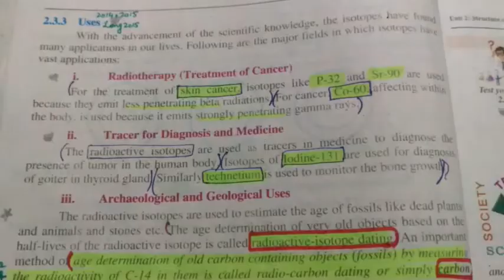Uses of Isotopes ||Unit#2 Structure of Atoms(in Urdu) 9th chemistry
9th chemistry
Unit#2 Structure of Atoms
Topics: Uses of Isotopes